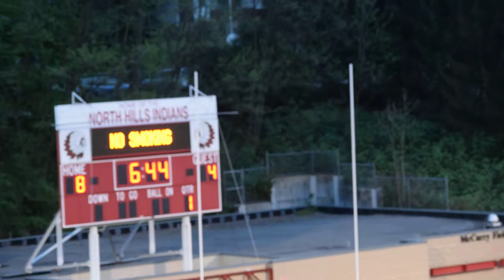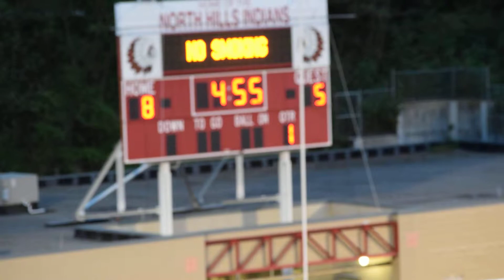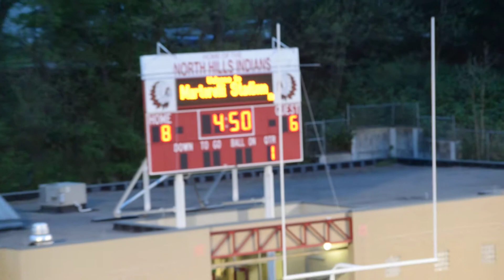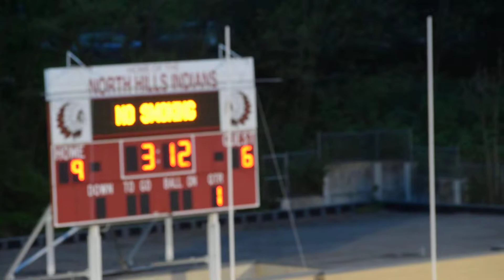NHGLAX 2019 vs Butler 5